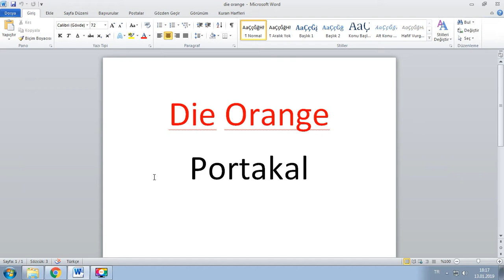Her Gün Bir Almanca Kelime - 167